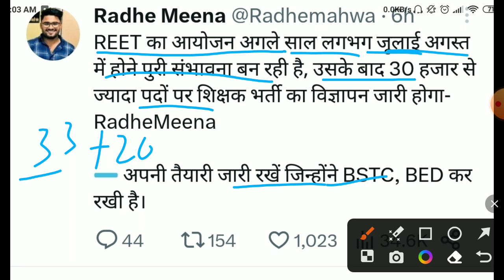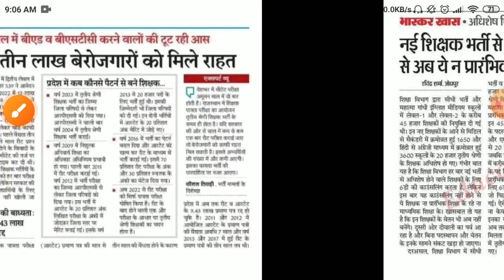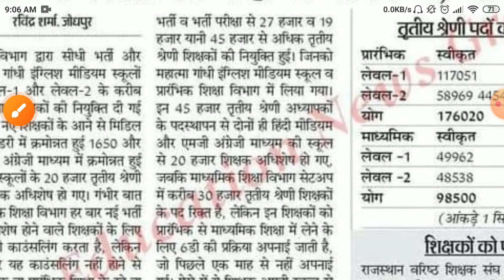Reet New vacancy 2024/Reet notification2023/reet 2024 vacancy/New reet vacancy 2023/reet new bharti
re
Bed result 2023
reet _bstanswer_keyReet